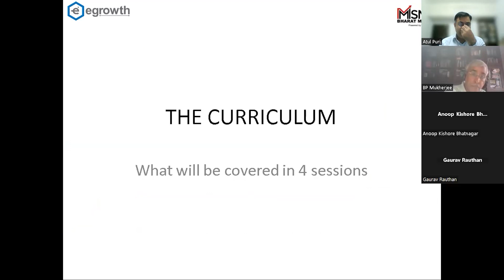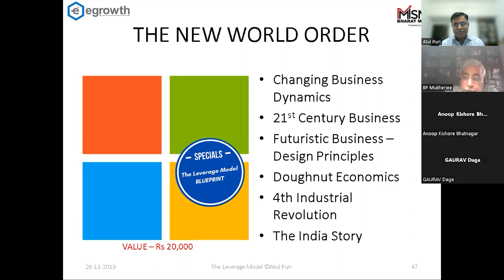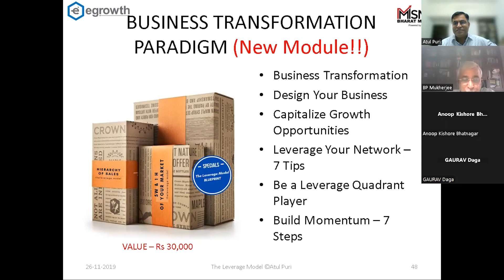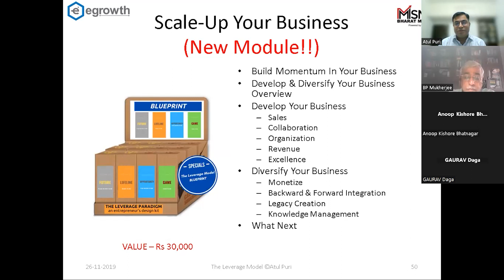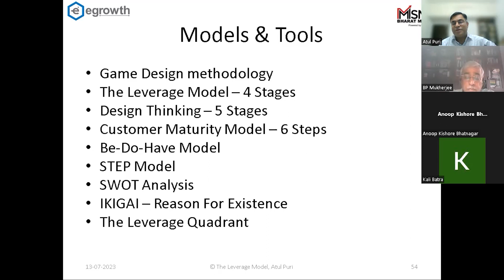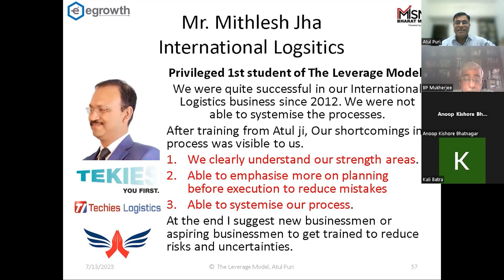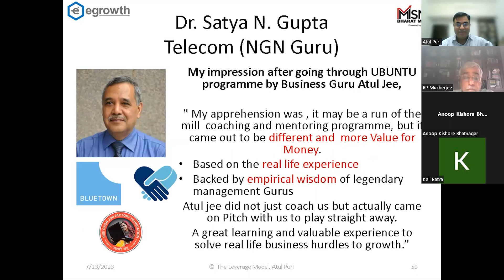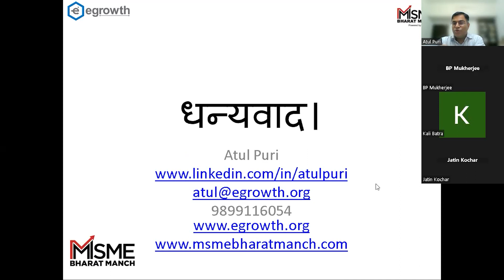Transform Your Business - August Batch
2X (Double) Profitability & Momentum

Transform Your Business is a 4 days ENTREPRENEURS' STRATEGY PROGRAM. Be 2X PROFITABLE even in a fiercely competitive marketplace.

Your takeaways  –
1️⃣ Discover external factors which ACCELERATE GROWTH.
2️⃣ Identify and GO BEYOND YOUR STOPS.
3️⃣ Design your business for 2X PROFITABILITY.
4️⃣ Plug the leakages to build 2X MOMENTUM in your business.
5️⃣ Stop what not to do.

DATES  – 1, 8, 15 & 22 July 2023 (Tuesdays)
1 August - The New World Order - External Factors that help accelerate your business
8 August - Business Transformation Paradigm - Internal systems & structures to go beyond your stops
15 August - Design Your Business - Double the profitability
22 August - Scale-up Your Business - Double the momentum

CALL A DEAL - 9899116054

ACCELERATE | COLLABORATE | TRANSFORM